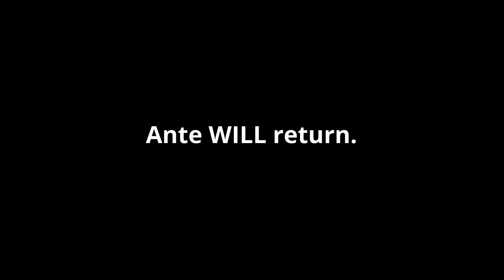ANTES REVENGE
Theatre Arts Studio

This short film, the script, acting, directing, editing and filming were all created by the students in class!